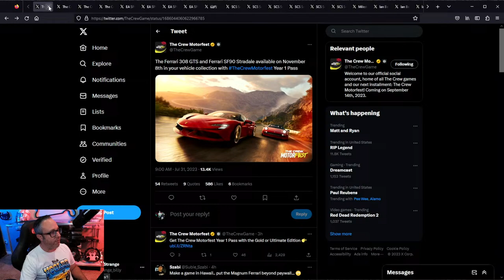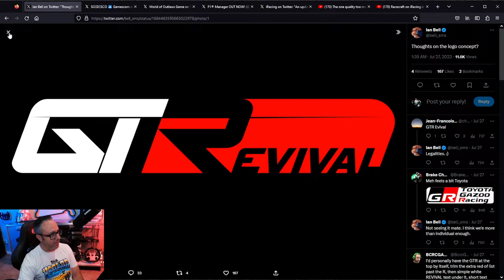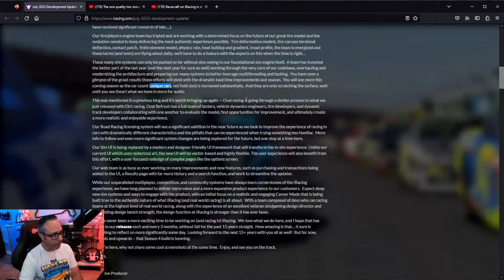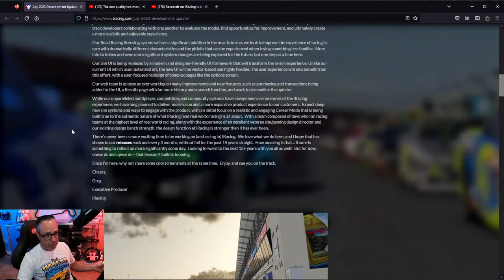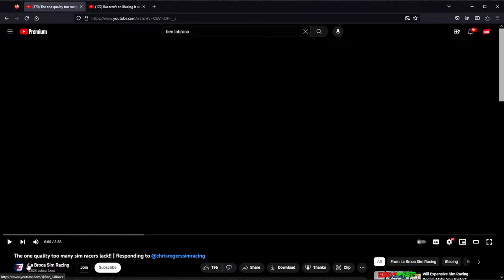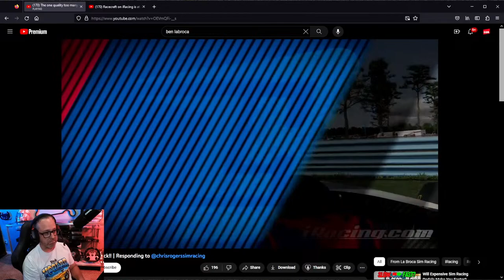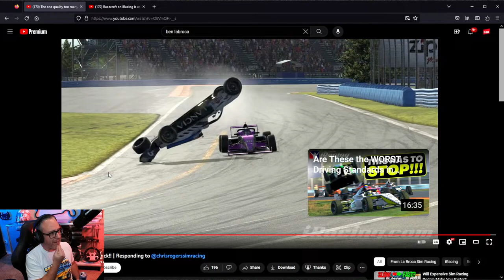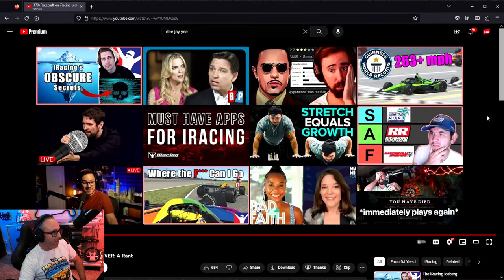LIVE Viewer Call-In Show! GT Revival Teasers + The Crew Motorfest , F1 '23 , ATS & More!